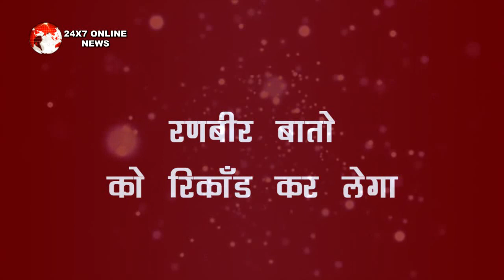KUMKUM BHAGYA || RANBIR के हाथ लगेगी रिहा की रिकॉर्डिंग, अभि को सबूत देकर पलटेगी पूरी कहानी